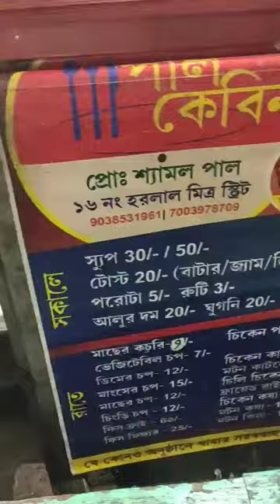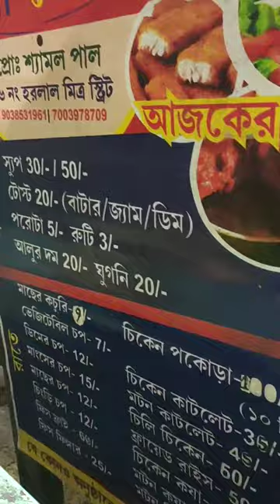বাগবাজারে দুর্দান্ত মাছের কচুরি আর আলুর দম 😍| গনেশদার দোকানের থেকেও ভালো? চিকেন পকোড়া ১০ টাকায়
Location: Pal Cabin
16, Haralal Mitra St, Bag Bazar Colony, Baghbazar, Kolkata, West Bengal 700003